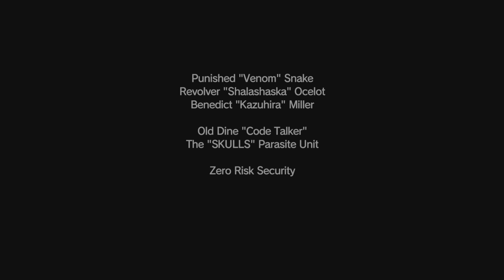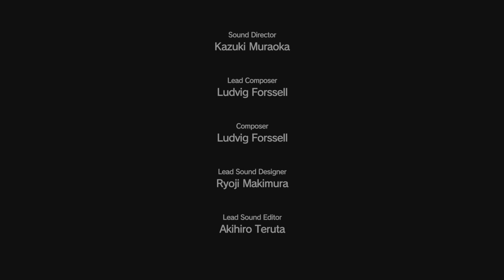METAL GEAR SOLID V: THE PHANTOM PAIN(CHNKOR)EP.28